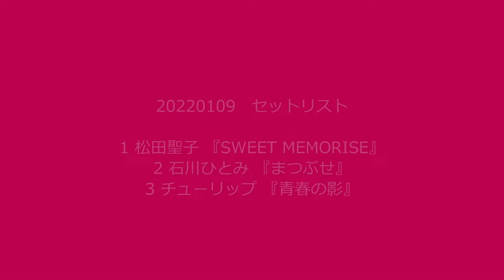20220109 RYO ＆ MAKI 大人の演奏会 vol.2 in SHIBUYA nob